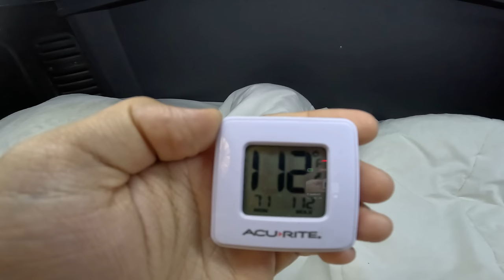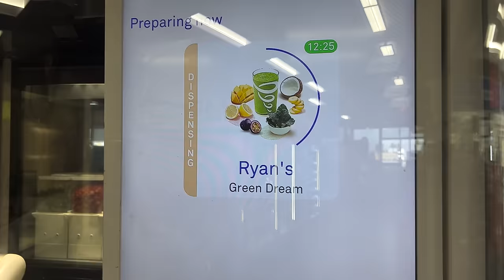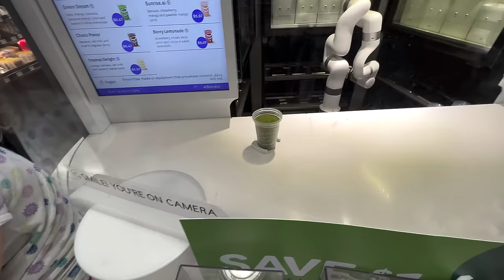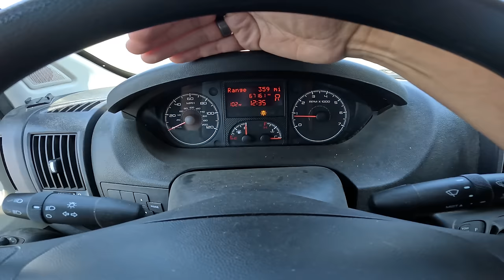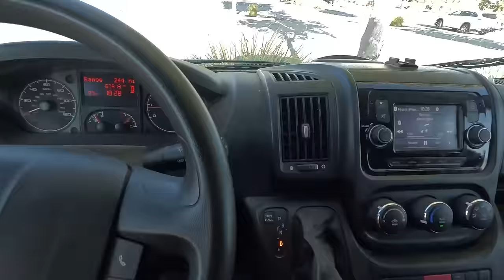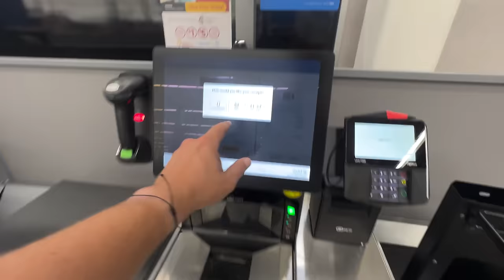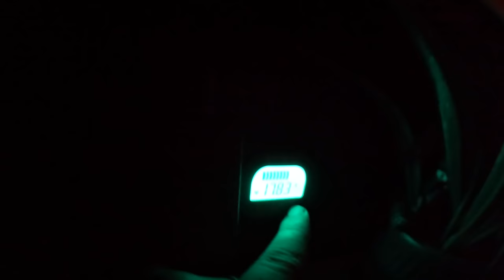Vanlife In the Summer (110°) | With Micro Air Conditioner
Finally made it back to the lower 48. Comment for where you would want to see me go next